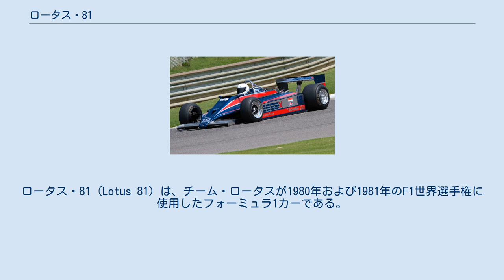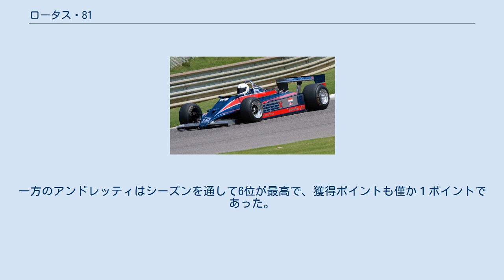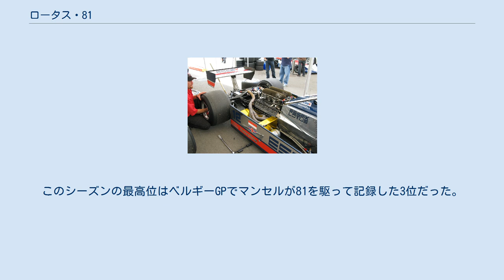ロータス・81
ロータス・81 (Lotus 81) は、チーム・ロータスが1980年および1981年のF1世界選手権に使用したフォーミュラ1カーである。
 ロータス81 ロータス81は、前年のマシンであるロータス・80をベースに開発された、グラウンド・エフェクト・カーである。
ドライバーは、マリオ・アンドレッティとエリオ・デ・アンジェリス。
1980年のシーズン途中で3台目のエントリーとしてナイジェル・マンセルが乗り、F1デビューを果たしている。
4台製作され、マンセルがデビュー時に使用したシャーシNo.4は、各部が変更された81Bであった。
 この年またタイトルスポンサーが変わり、ボディーカラーはブリティッシュグリーンからエセックスのブルーになった。
エントリー名も「チーム・エセックス・ロータス」に変更された。
エースドライバーにマリオ・アンドレッティ、セカンドドライバーに前年のカルロス・ロイテマンに代わり、エリオ・デ・アンジェリスとなった。
オーストリアGPでは、ナイジェル・マンセルが3台目のエントリーとしてデビューし、計３戦にスポット参戦した。
序盤のブラジルGPにてデ・アンジェリスが2位に入賞するが、それが最高位となった。
一方のアンドレッティはシーズンを通して6位が最高で、獲得ポイントも僅か１ポイントであった。
 このシーズンは「ツインシャーシ」のロータス・88を投入する予定であったが、レギュレーション違反と判定され出走が認められなかった。
代わりに81は第5戦まで使用され、その後は87に切り替えられた。
新レギュレーションに合わせてスライディングスカートを廃止し、代わりにフロントウイングが追加された。
ドライバーは、エリオ・デ・アンジェリスがエースドライバーに昇格し、ナイジェル・マンセルも正式にセカンドドライバーになった。
このシーズンの最高位はベルギーGPでマンセルが81を駆って記録した3位だった。
なお、タイトルスポンサーは、エセックスから、シーズン途中に復帰したJPSに変更された。
エセックスのサポートは1981年いっぱいまで継続された。
 フォードDFV * 22ポイントのうち9ポイントが81による得点。